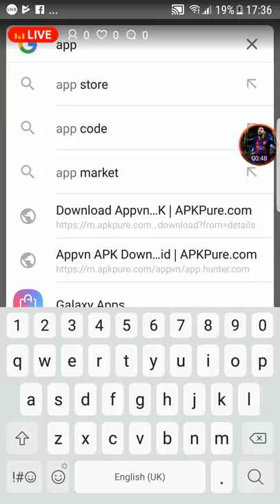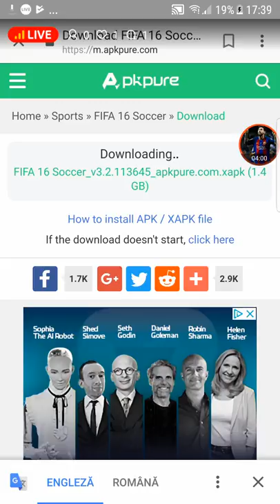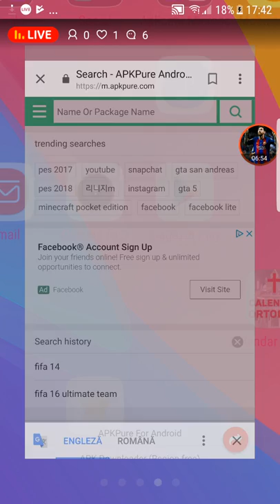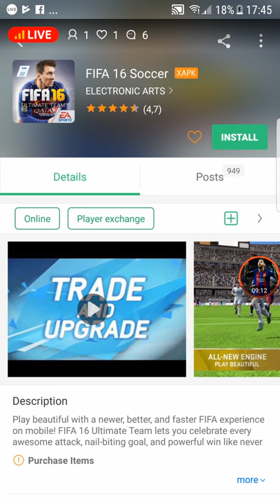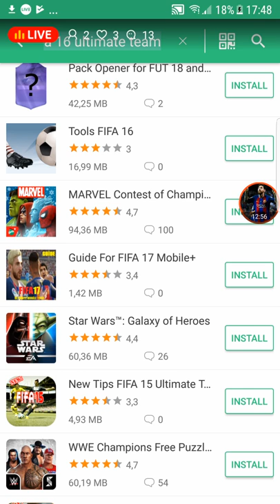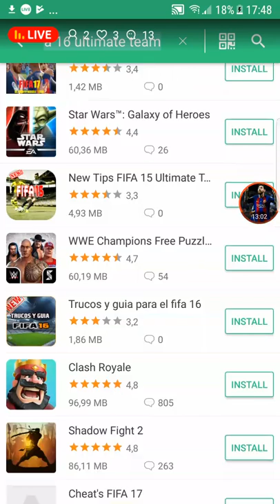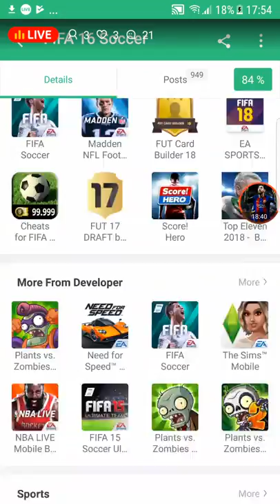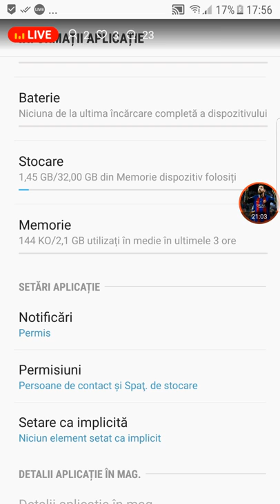cum sa descarci fifa 16 pe android??